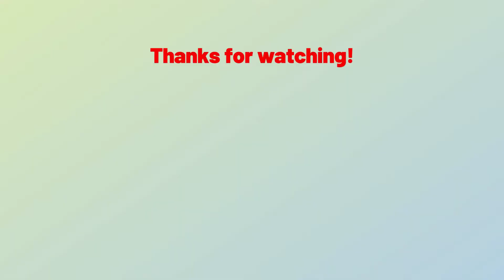Paper Butterfly | Origami | Craft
Hi friends! I am Zidan and in this video we will learn to make paper Butterfly. Enjoy... :-)